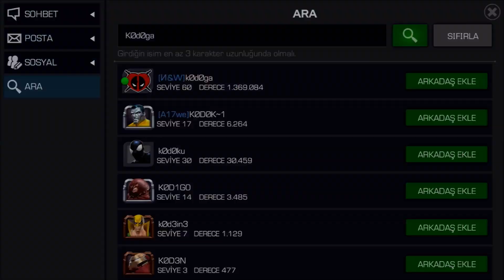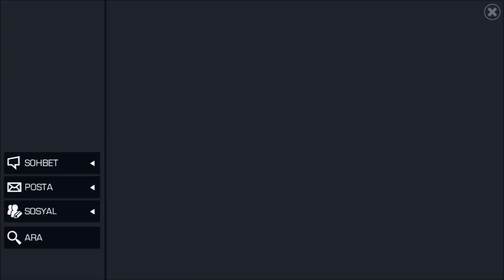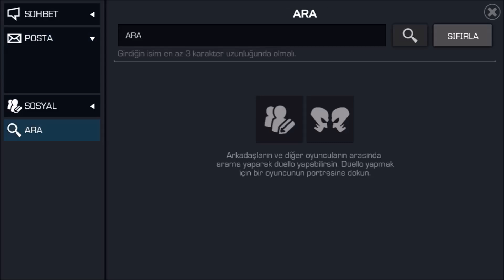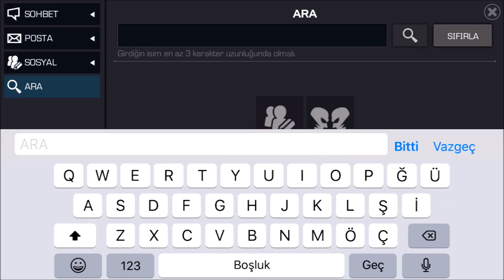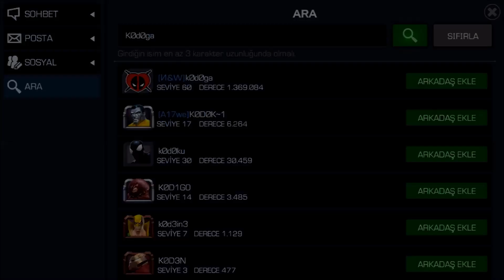Taş adam EN KOLAY nasıl Geçilir ?